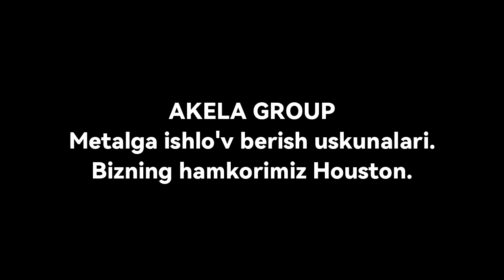Hamkorimiz "Houston"dan yangi uskunalar kolleksiyasi!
AKELA GROUP YANGILIK ✅

🔷 Ko'p funktsiyali torna mashinas CQ6125 - (токарный станок);
🔷  Dastgohli torna mashinasi C06230A - (токарный станок);
🔷 Vintni kesish torna mashinas CM6241 - (токарный станок);
🔷 Vintli kesish STALEX torna mashinas C6251 - (токарный станок);
🔷 Gorizontal torna mashinas C6266A - (токарный станок);
🔷 Gorizontal torna mashinas C6288Y - (токарный станок);
🔷 Og'ir avtomatik torna mashinas CW6283C - (токарный станок);
🔷 Qo'lda gorizontal ishlatiladigan og'ir yuk torna mashinasi CW62123C - (токарный станок):

🧾Barcha uskunalarga 15 oy kafolat beriladi.